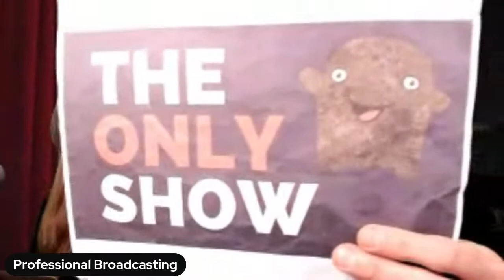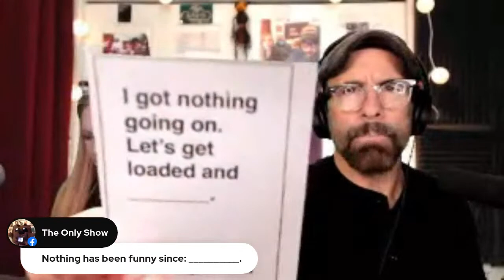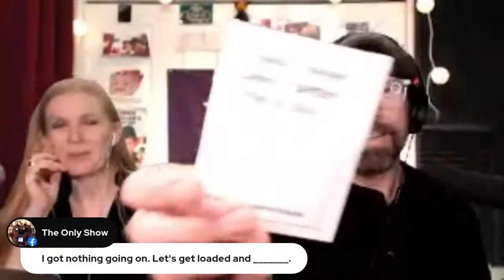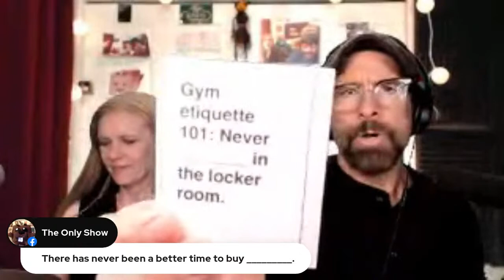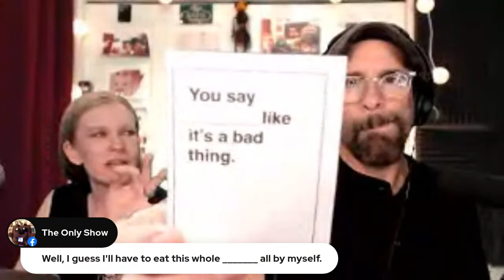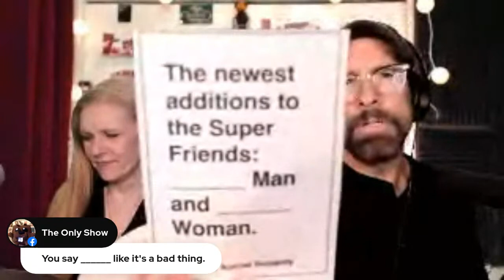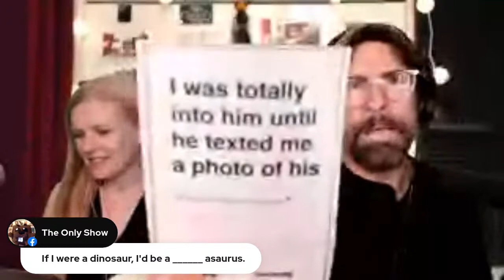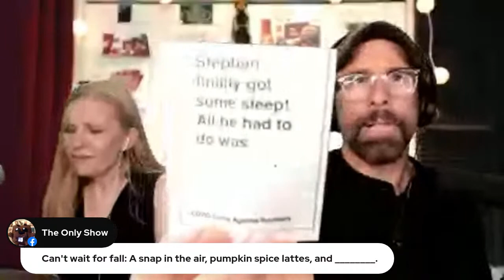Glitch-Free Programming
The Only Show--now glitch-free! (Maybe)